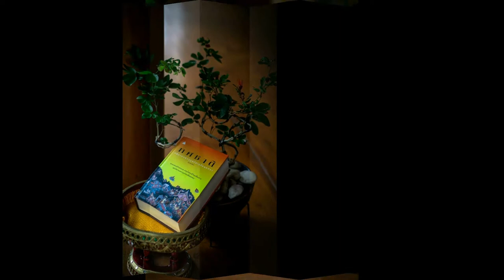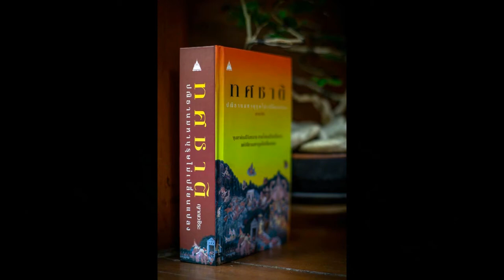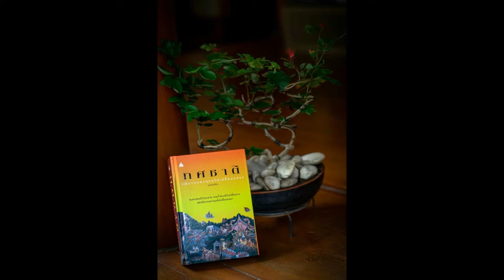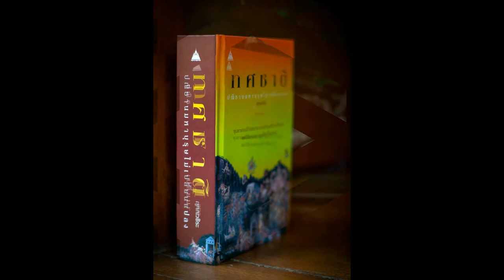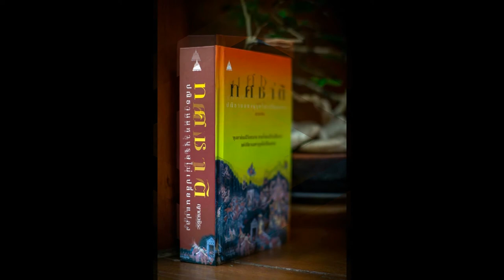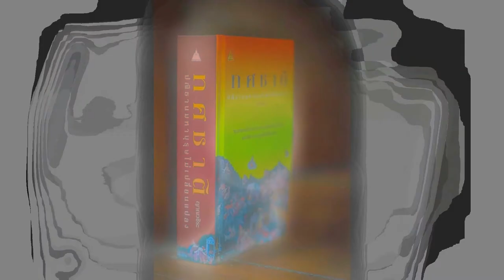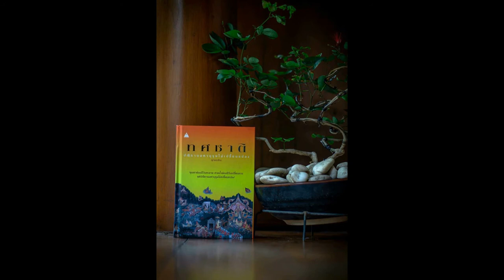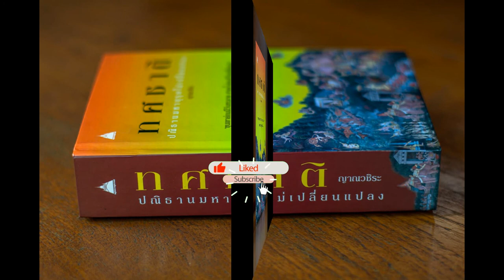ทศชาติ ชาติที่ ๙ วิธูรบัณฑิต 04 เดิมพันด้วยใจ